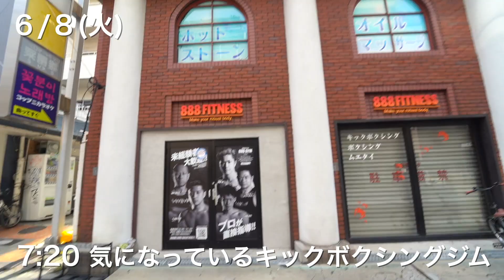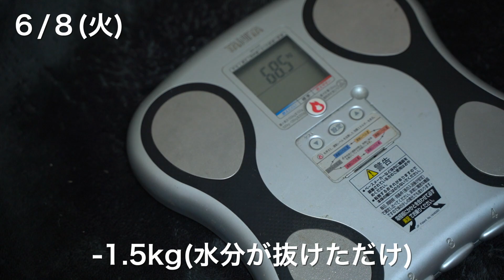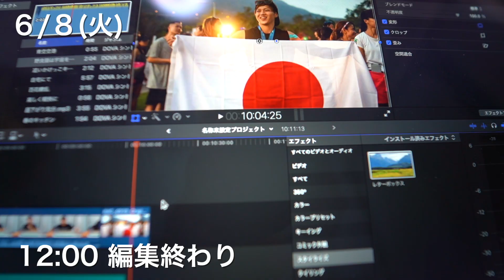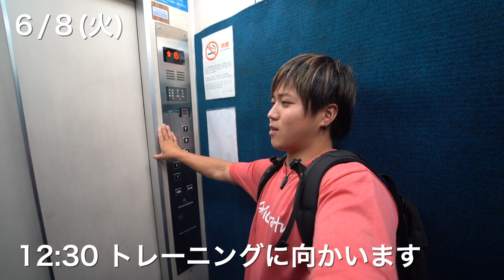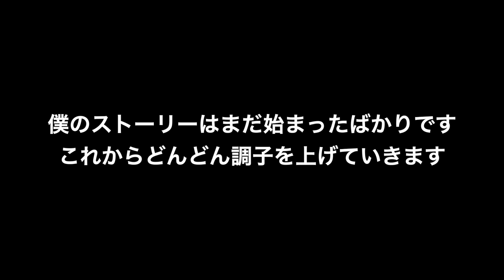【Vlog】腕周り40cm超え/28歳独身自重トレーニー1日ルーティン【楽しくなってきた】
2日目にしてさっそく体と心に少し変化がありました。

まぁモチベーションの問題が一番大きいですかね！！
メンタルが弱っていると良いパフォーマンスは出来ないです！！！

今は全て吹っ切れました。
落ちる所まで落ちたので後は登るだけです。

楽しくなってきましたー！！！！！

【動画内でご紹介した商品】
・飲むシリカ
・大豆ミート

■おすすめの自重トレーニング器具５選(note)

■僕が健康のために摂取している食材(note)

■撮影機材
メインカメラ SONYα7III
レンズ SAMYANG 単焦点広角レンズ AF 14mm F2.8
レンズ2 TAMRON 28-75mm F/2.8
NDフィルター 67mm K&F Concept
NiSi ブラックミスト 1/4 67mm
マイク RODE ロード VideoMicro
コンデンサーマイク FIFINE T669
SanDisk ポータブルSSD データ保管は絶対コレ

■無重力のMASATOが運営するアパレルブランド【Anti Grvity アンチグラビティ】

■愛用サプリメントメーカー
アルプロン (10%OFFで購入することが出来ます)

■アンバサダーをさせて貰っているフィットネス器具ブランド【youngninjaヤングニンジャ 】
上記リンクから購入する事で最安(10%OFF)で購入する事が出来ます

■AnyiGravityとZAAPのコラボネックレス販売開始